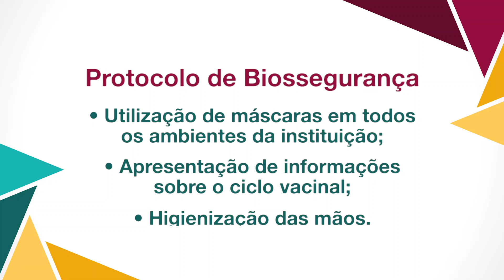Atividades acadêmicas presenciais iniciam na UFMA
Desde o dia 11 de abril, a UFMA iniciou o retorno das atividades acadêmicas e administrativas de forma presencial. Por meio da Resolução nº 414, aprovada pelo Conselho Universitário (Consun) e atualizada pela Resolução nº 415, a universidade regulamentou os procedimentos necessários para a volta das atividades presenciais de forma gradual e planejada.

Espaços até então vazios, por conta da pandemia, voltaram a ser ocupados pela comunidade acadêmica para o processo de ensino-aprendizagem.